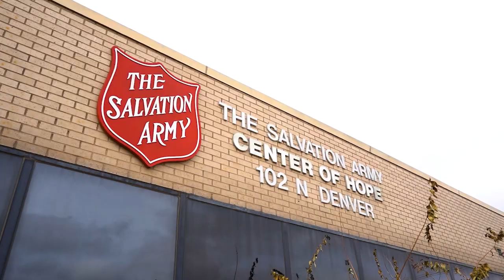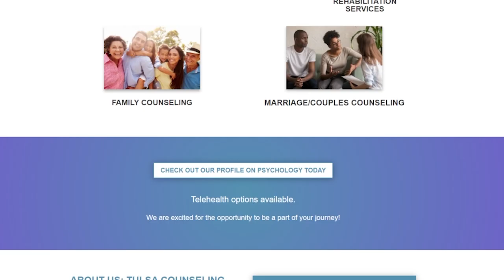Michael Story Salvation Army